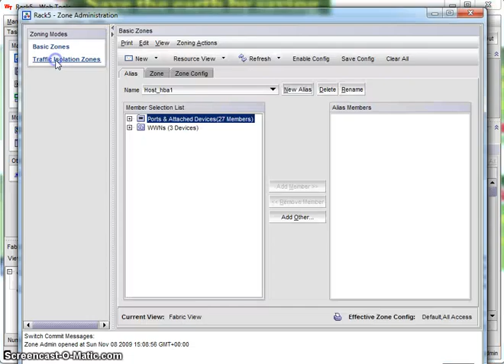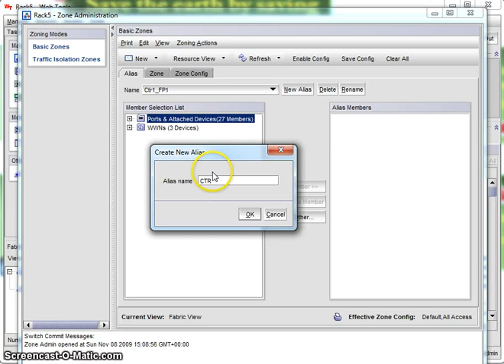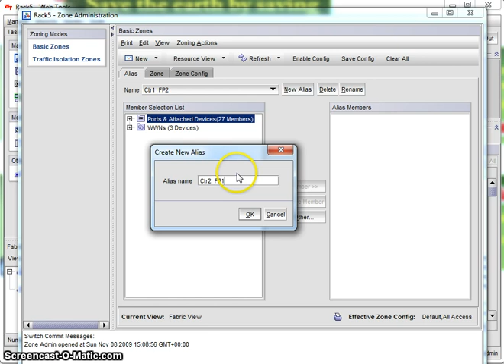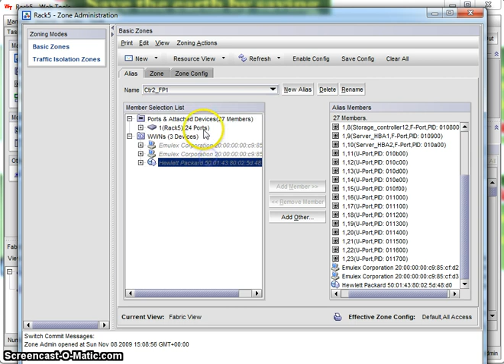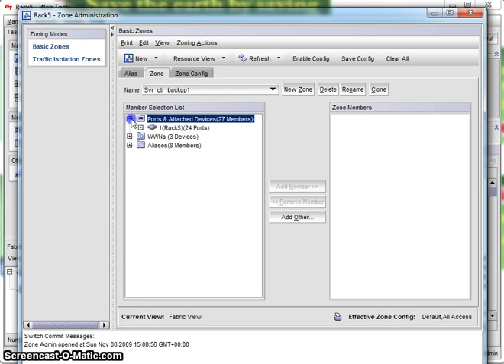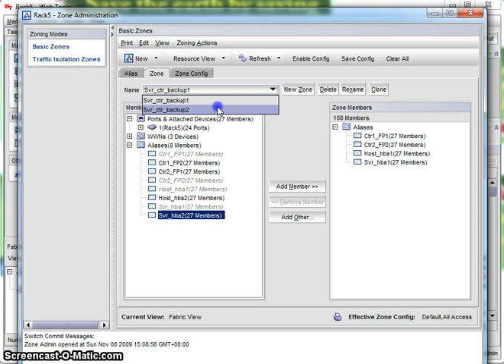PA2 Job6 JiaJun